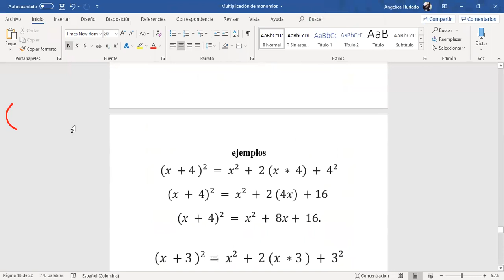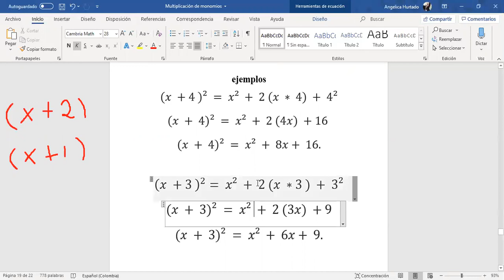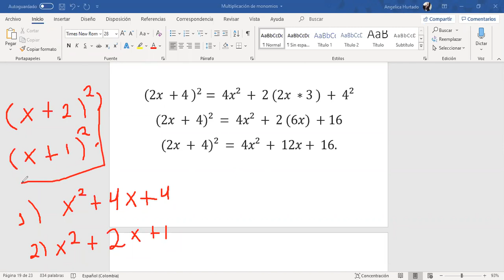clase 3 de junio matemáticas 8° - parte 1